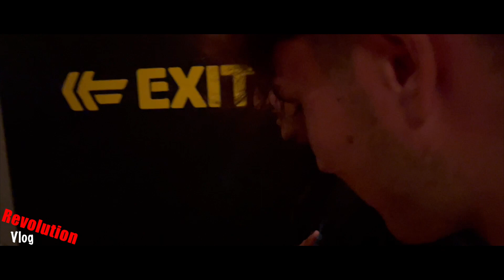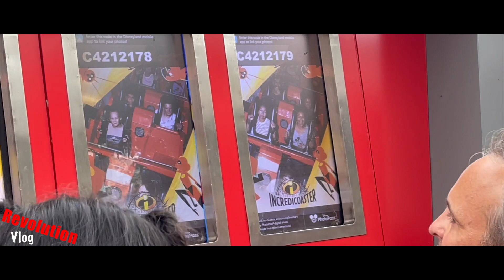REVOLUTION in America - Disneyland - Part 1 (Day 13)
In ziua 12 am luat pauza de la tot si am stat acasa sa repetam si sa punem la punct show-ul pentru World of Dance asa ca am revenit cu ziua 13, unde am plecat cu totii la Disneyland!
Episodul este atat de mare incat il vom imparti in 2!